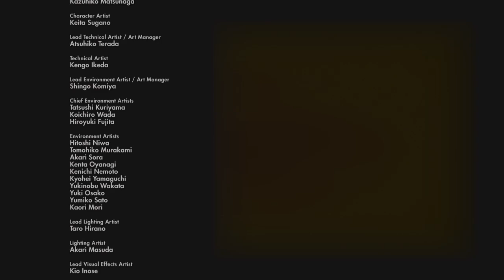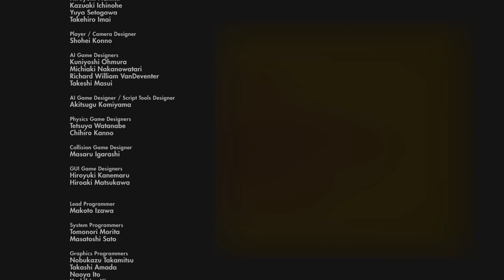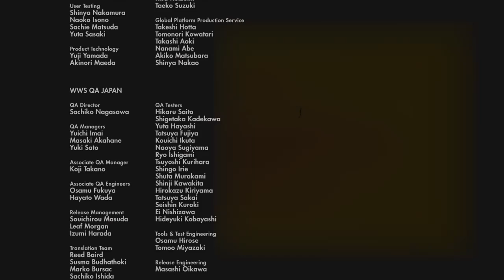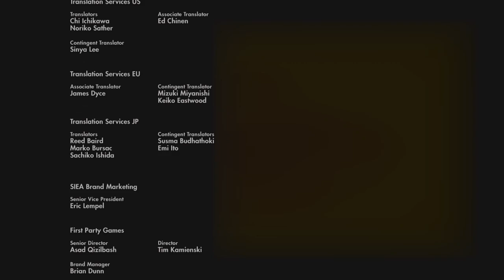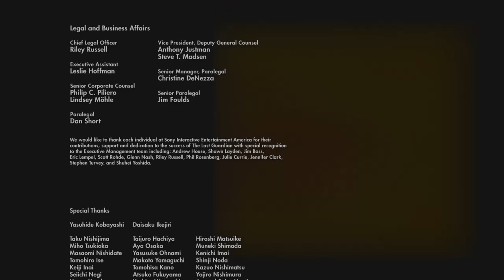First time w/ Last Guardian! Hanging out playing it with a friend!!!! (Part 46)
First time Playthough of Last Guardian, unedited and unfiltered. Beat it in one sitting with a friend!